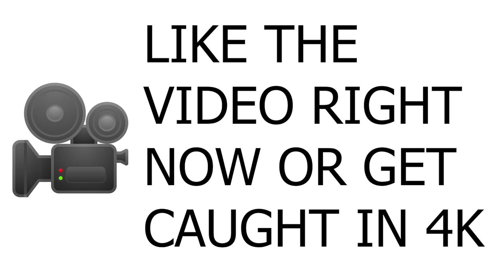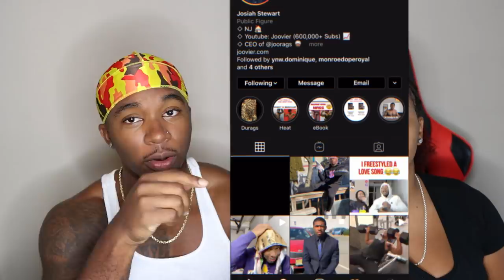10 Strangest Creatures Recently Discovered *WILD*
Joovier and Desi Des React To 10 Strangest Creatures Recently Discovered and its WILD